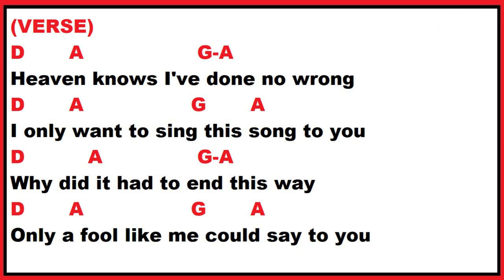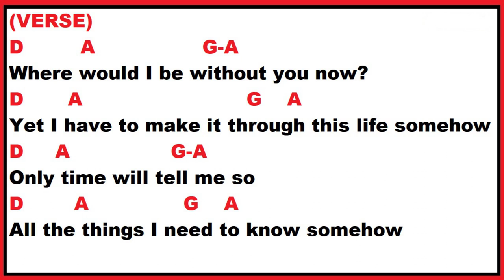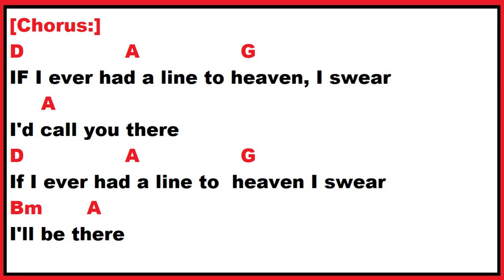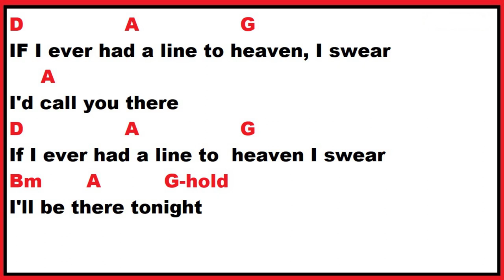Introvoys - Line To Heaven (Lyrics, Chords, Drum Tracks)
guitar cover.